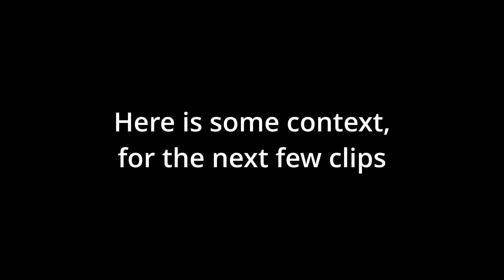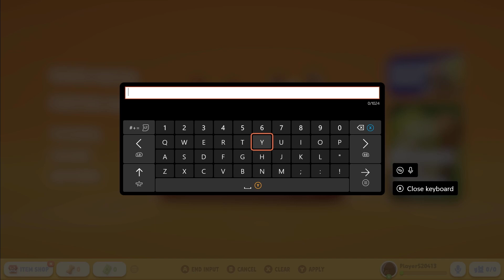5 Friends BEAT the BRICKS off each other PAUSE | Party Animals (HILARIOUS)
I strongly advise you wear headphones for this one lol. This was too fun! More to come!

Title:
This Video Is Pure CHAOS | Party Animals